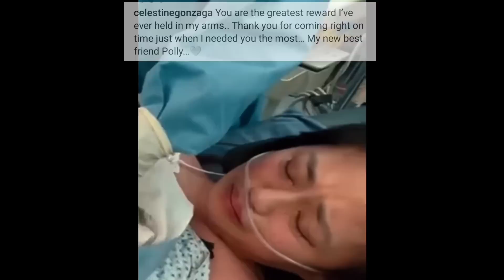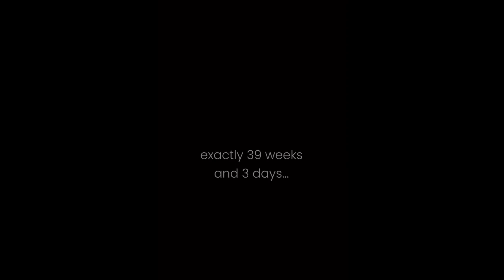Toni Gonzaga OFFICIAL Na Ipinakita Sa Publiko Ang Baby Polly Nila Ni Paul Soriano